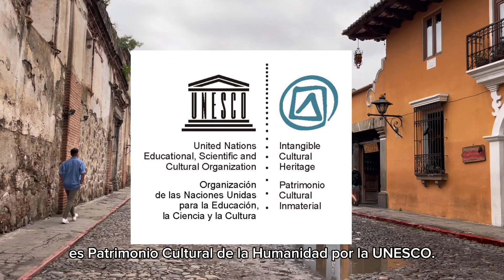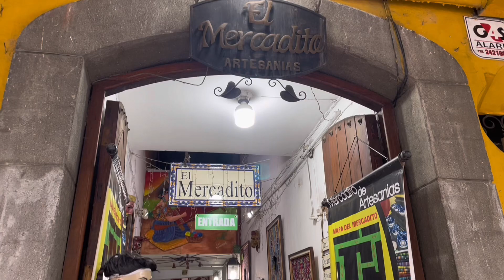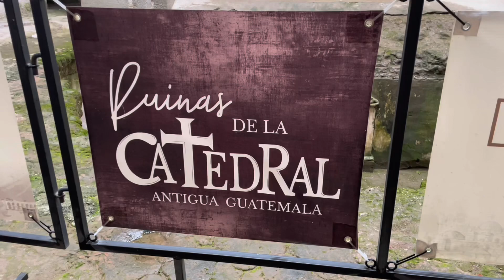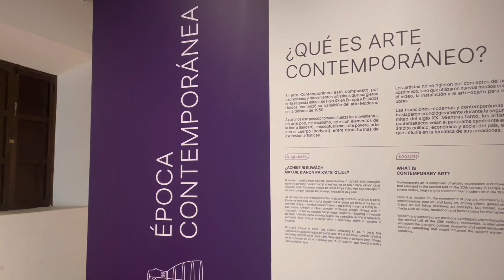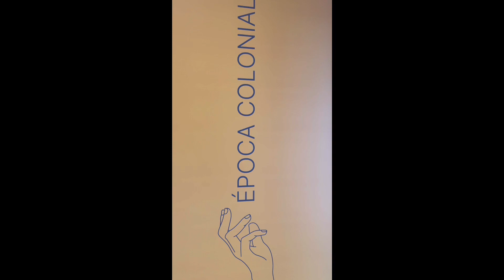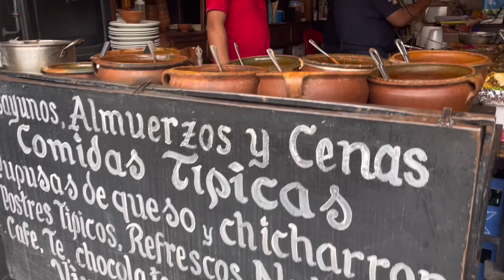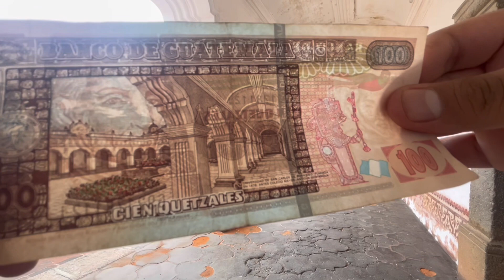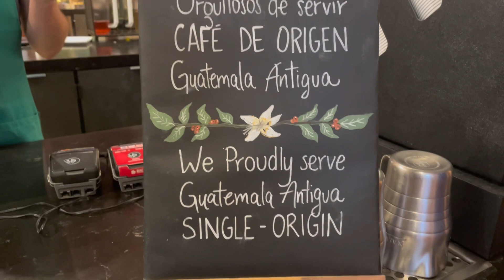La ciudad más TURÍSTICA del país. La Antigua Guatemala | Para Conocer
La Antigua ha sido un referente turístico para Guatemala por muchos años. Una de las pocas ciudades en America que mantiene su esencia colonial. En este video les muestro un poco de esta gran ciudad.

Viaje realizado en Agosto 2022.